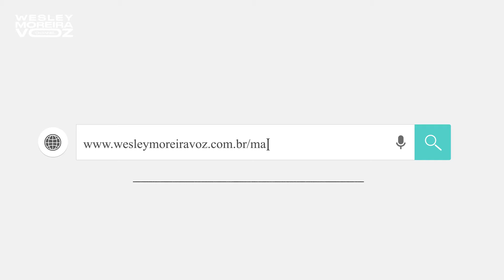Melisma Sem Segredo - Aprenda A Fazer Melisma!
➡️ BAIXE EXERCÍCIOS DE TÉCNICA VOCAL GRATUITAMENTE

Momentos do Vídeo
00:00 Introdução
01:00 Melisma
01:25 Vibrato
02:19 Apogiatura
03:05 Melisma
04:52 Exercício de Melisma